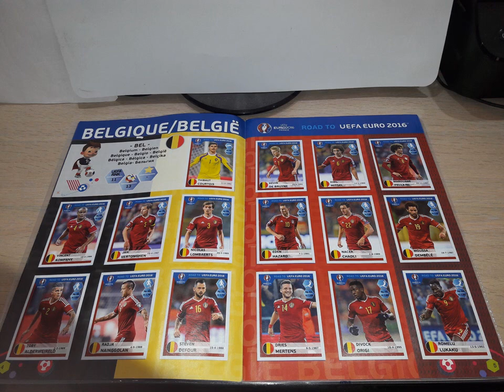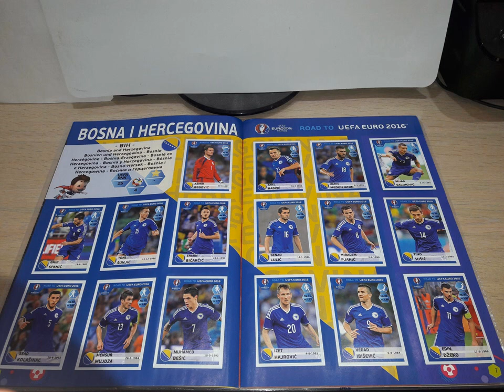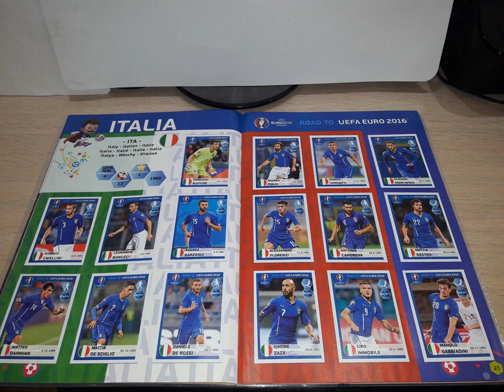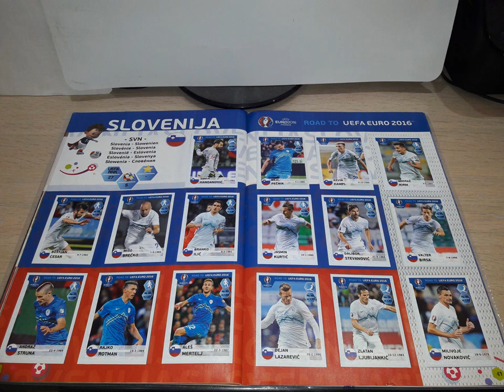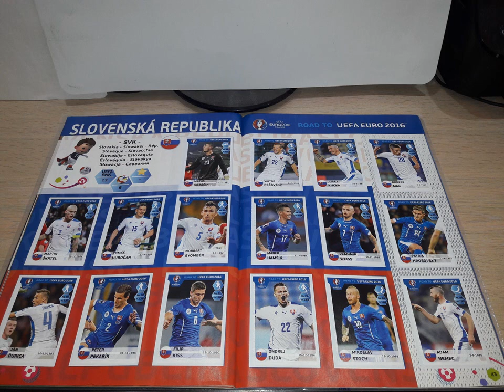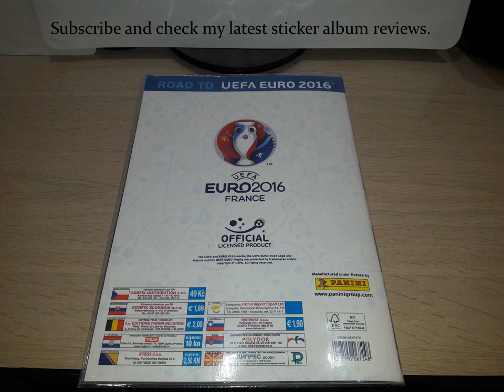Panini COMPLETE UEFA road to Euro France 2016 sticker album review.